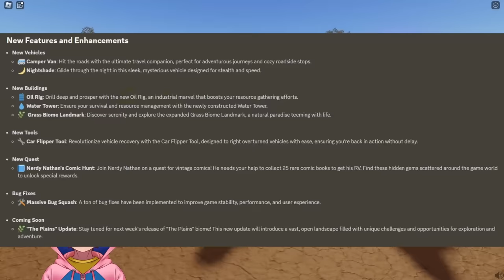El VIAJE Ahora Es MAS LARGO❓😮 [🚌RV UPDATE]